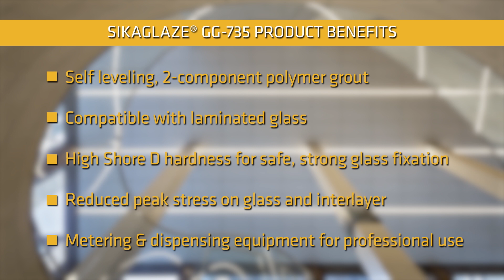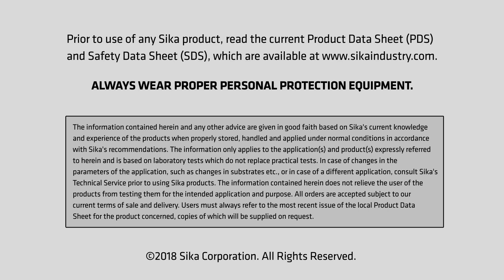Easy, Efficient Glass Embedding with SikaGlaze GG-735 and the Mix Master Pump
Embedding of glass balustrades is easier and more efficient with Sika's new SikaGlaze GG-735 and the mix master pump. Easy mixing and dispensing and no wasted product.